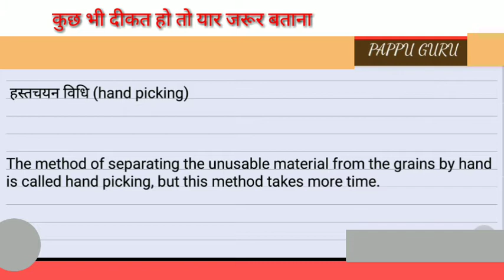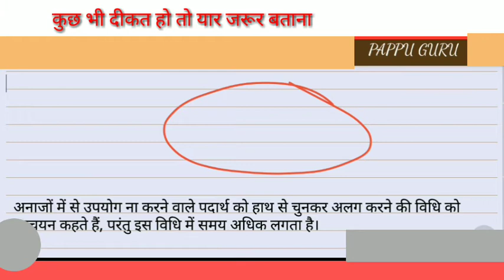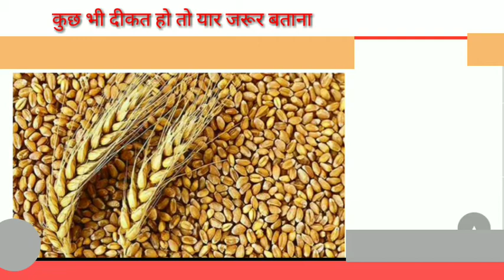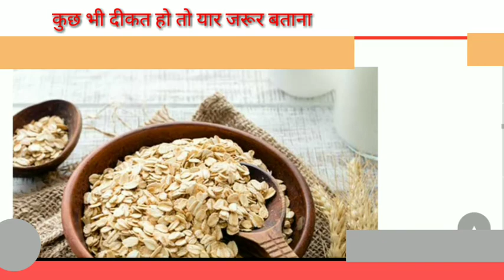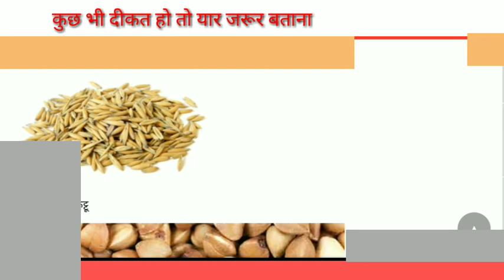हस्तचयन विधि किसे कहते हैं | hastchayan vidhi kise kahate hain | pappu bhai | hastchayn vidhi